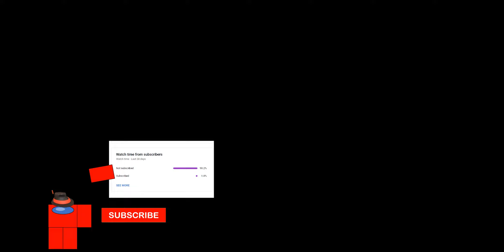Wasting my GEMS on ALLIANCE CRATES again😥💎(Super toilet brawl)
Rip gems::((